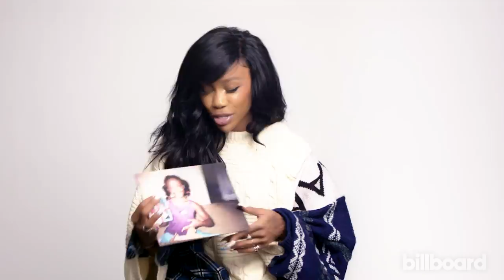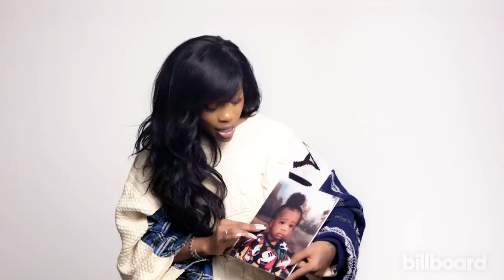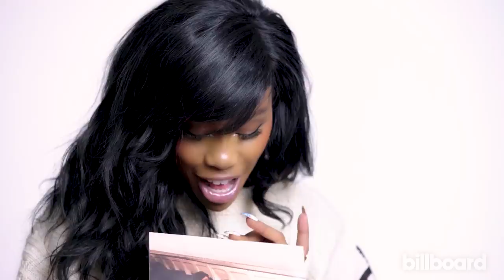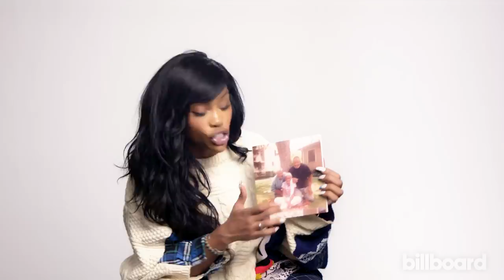SZA Reveals What Advice She Would Give to Her Younger Self: 'Trust Yourself' | Billboard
SZA looks at some photographs from her childhood and shares some words of wisdom for her younger self.